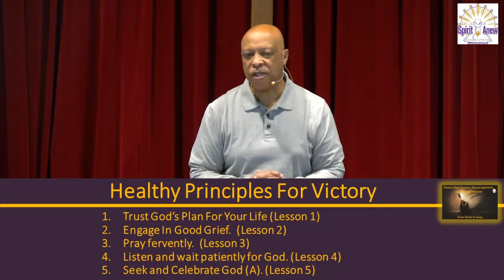Victory Over Despair, Discouragement and Disappointment; Pastor Charles R. Young, 05/12/2021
Victory Over Despair, Discouragement and Disappointment
Pastor Charles R. Young
05/12/2021